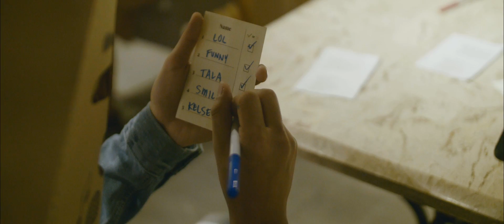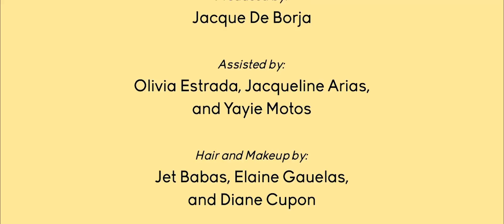"DATE ME AT SM" | Speed Dating | SMoments | WATCH SM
Watch what happens when these people experience speed dating... But with a blind date setup twist 🤔
Looks like EverythingsHereAtSM... even LOVE 😉 😉

We'd love to hear from you. Join the conversation and share your SM Little Stars in the comments.

SM Supermalls